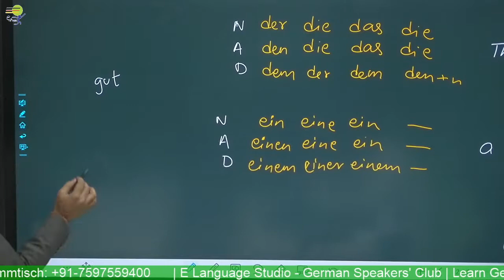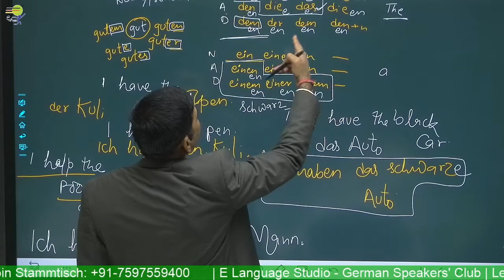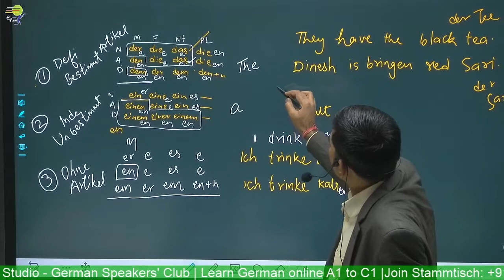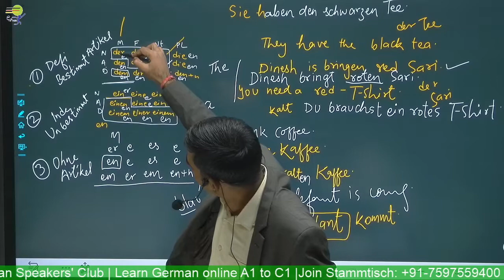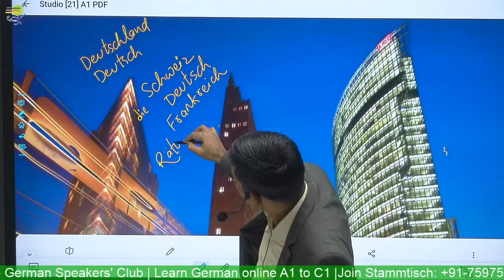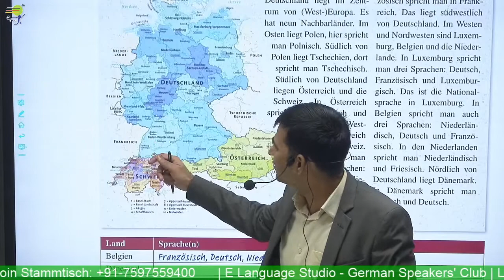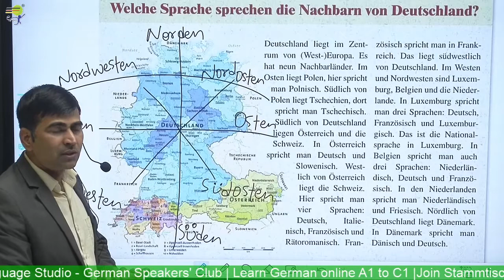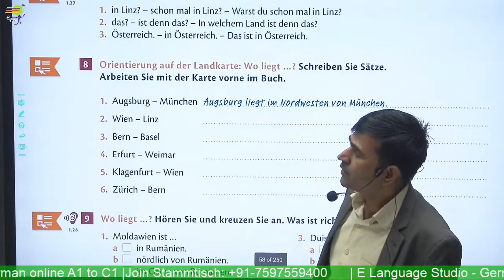Learn German | Adjective | Noun / Pronoun | deutsch grammatik A1 A2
Learn German online  course - Level A1 A2 B1 & B2 - We help you learn German in a quick and easy way. Learn German  -  You will Learn GermanLearn German | Adjective | Noun / Pronoun | deutsch grammatik A1 A2  in the German Language

📽️ Videos

📑 Worksheets

🎵 Podcasts

🗣️ Vocabulary Training

👂🏻 Listening Comprehension

🏃 Interactive Exercises

💬 Pronunciation Practice